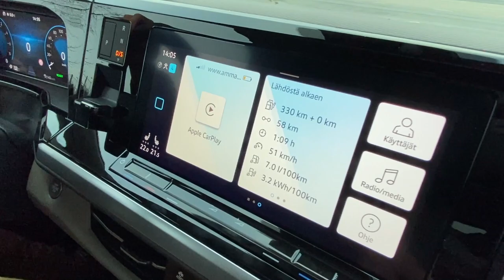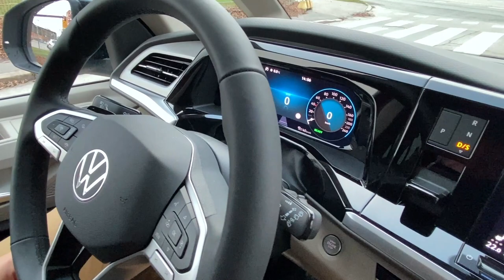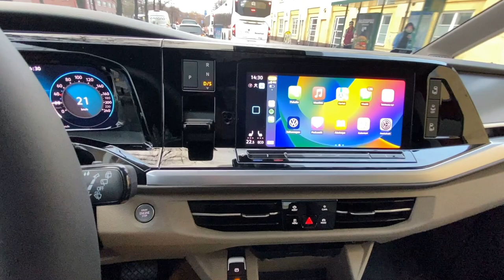Ammattilehti koeajaa Volkswagen Multivan eHybrid - Tässähän on jo järkeä!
Nyt ensimmäistä kertaa ladattavana hybridinä tarjottava monikäyttöinen Volkswagen Multivan eHybrid yhdistää onnistuneesti tila- ja pakettiauton parhaat ominaisuudet: väljät matkustustilat ja runsaan tavarankuljetuskapasiteetin. Suomessa Multivan on aina 7-paikkainen, ilman lisäveloitusta se on saatavilla myös 6-paikkaisena. Kenties kovin juttu on se että hybridimallin myötä autoveron osuus asettuu 2500 euron lähimaastoon, mikä nostaa Multivanin aikaisempaa laajemman asiakaskunnan ulottuville.

Multivan eHybridin sähkömoottorin ja bensiinimoottorin yhteisteho on 160 kW (218 hv), maksimivääntö 350 Nm. Sähkömoottorin teho on 85 kW (116 hv) ja TSI-bensiinimoottorin teho 110 kW (150 hv).
eHybridin 13 kWh ajoakun virta riittää valmistajan mukaan taajamassa noin 50 km toimintamatkaan, jolloin pelkällä sähköllä voidaan ajaa tyypilliset päivittäiset ajomatkat. Sähköllä ajettaessa ladattavan hybridin taloudellinen TSI-bensiinimoottori puuttuu peliin vasta yli 130 km/h nopeuksissa tai riippuen akun varaustasosta. Koeajossa pelkän sähkön voimin ajettiin vaivatta liki 40 kilometriä.
Ladattavan hybridin rinnalla uutta etuvetoista Multivania on saatavana  136 hv ja 204 hv TSI vaihtoehtoina sekä 150 hv TDI-dieselinä. Suomen autoverokäytännön takia näitä ei ainakaan toistaiseksi tarjota täkäläisillä markkinoilla.
Hybridivoimalinjassa on uusi 6-vaihteinen DSG-automaattivaihteisto. Perinteisissä TSI-bensiinimoottori- ja TDI-dieselmoottoriversioissa on käytössä 7-vaihteinen DSG-automattivaihteisto. Uudessa Multivanissa on nyt myös käytössä ensimmäistä kertaa shift-by-wire-tekniikka, jolloin vaihteenvalitsin ei ole enää mekaanisesti yhteydessä vaihteistoon, vaan vaihteet vaihdetaan elektronisesti. Myös itse vaihteenvalitsin on muotoiltu uudelleen. Ja se on nostettu kojelautaan mittariston viereen.

eHybrid on saatavilla sekä normaalina että pitkänä versiona ja sen varustelutasot ovat: Multivan, Life tai Style. Näiden lisäksi Suomessa on vielä Business varustelu, mikä löytyy myös nyt koeajettavasta autosta.

Vakiovarusteena on ohjaamon puolella 10,25” digitaalinen mittaristo Pro, joka tarjoaa kolme eri näkymää ja 10” kosketusvärinäytöllä varustettu Ready 2 Discover -infotainment-järjestelmä. Ulkovärivalikoimasta löytyy yksitoista yksiväriversiota ja kolme kaksivärivaihtoehtoa. Koeajettavassa autossa on lisähinnasta tarjottava kaksiosainen panoraamakatto, jonka lasipinta-ala on jopa 1,83 m2. Panoraamakaton erikoisuus on, että se heijastaa jopa 95% auringonsäteistä ja siksi erillistä aurinkoverhoa ei tarvita.

Multivanin mittasuhteet ovat myös muuttuneet. Verrattuna edeltäjäänsä, se on nyt sekä pidempi että leveämpi. Samaan aikaan auto ei ole yhtä korkea kuin aikaisemmin mutta pääntilasta ei ole jouduttu luopumaan – esimerkiksi panoraamakattoluukun kanssa, pääntilaa on jopa aikaisempaa enemmän.

Uuden Volkswagen Multivan eHybridin mittasuhteet lukuina: 1941 mm leveä, 4973 pitkä ja 1907 mm korkea. Sen akseliväli on 3124 mm. Pitkänä versiona pituus puskurista puskuriin on 5173 mm – akselinvälin ollessa sama. Tavaratilaa normaalimittaisessa versiossa on käytettävissä 469–3672 litraa riippuen istuinten asennosta, pidemmässä versiossa puolestaan 763–4053 litraa.

Uudessa kiskojärjestelmässä uudenlainen monikäyttöinen pöytä on integroitu kiskojärjestelmään. Uuden innovatiivisen lukitusjärjestelmän ansiosta, pöytä voidaan sijoittaa joko kuljettajan ja etuistuimen väliin tai vaihtoehtoisesti toisen ja kolmannen istuinrivin väliin. Uutta on myös kolmannen rivin yksittäiset istuimet ja lisäksi sekä toisen että kolmannen rivin istuimet on taitettavissa alas ja ne ovat jopa 25 % kevyemmät kuin ennen. Kiskojärjestelmä on myös sähköistetty, jolloin ulompiin istuimiin on saatavilla lämmitys.